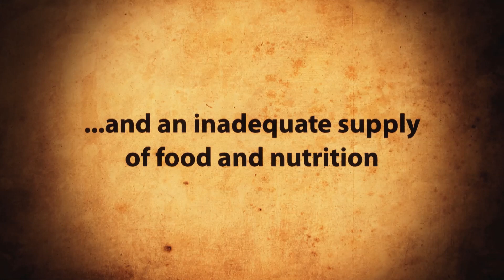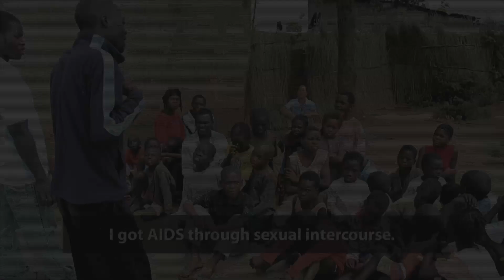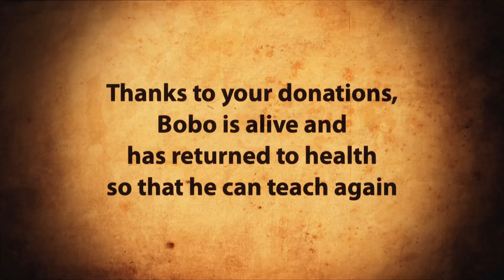Bobu's Story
Anne's charity work.